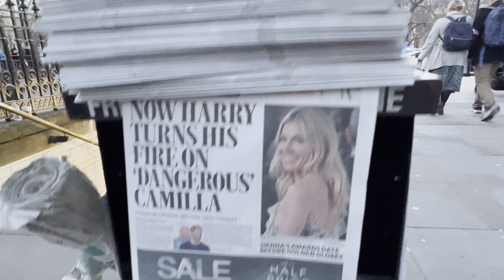🇬🇧 [4K HDR] Jan 2023 Today London City Street Walking Tour Trafalgar Square To Westminster Abbey.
Trafalgar Square
In the centre of the square is Nelson’s Column, built in 1843 in honour of Admiral Lord Nelson, shot and killed in action as commander in chief of the British army in the battle of Trafalgar.
The marble column standing 145 feet (nearly 50 m)-tall is topped by a statue of Lord Nelson and guarded by four lions, built with melted bronze from the French Navy canons.
On the north side of the square is the National Gallery and in front are two impressive fountains that light up when night falls.
In Trafalgar Square there are also various statues of well-known people such as George Washington, given to the English by the State of Virginia. The statue is placed on cement brought specially from the States, as Washington had sworn he would never set foot on British soil again.                                                                                                                         Westminster Abbey                                                                                                                                   is an important monument, not just for Christianity, but also for the British Royals. Ever since Christmas Day in 1066, every British Monarch has been crowned as the Westminster Abbey. The abbey is an important symbol that is worth exploring by every travel enthusiast. If you’re planning to visit Westminster Abbey, here’s everything that you will need to know.                                                                                                                                                                                                                                                                                 London Tourist ll
London tour ll London walk 2022 ll Street walkers ll London video ll London walk 4k ll London city walk ll Central London